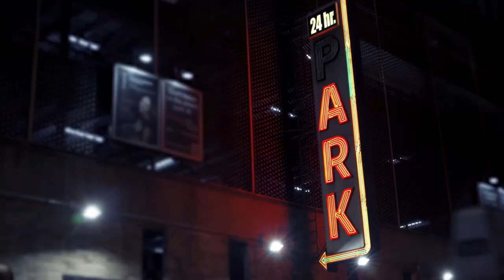Black Canary vs Black Widow fight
One Final Fight - Tides & Time